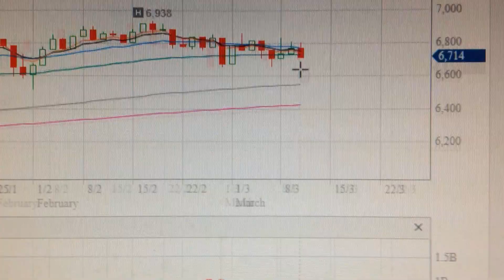Australian Stock Market ASX200 Trend Analysis XJO INDEX Financial Market 0310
Australian stock market has a very obvious rhythm. The rotation of different sectors is obvious. The stability of blue chip stocks and the outbreak of growth stocks are both typical. Through pure technical analysis, we can grasp the mid-term trend of the Australian stock market, which is of reference significance for investors' asset allocation. Hope it can be helpful to everyone, thank you. S&P/ASX 200 INDEXASX: XJO